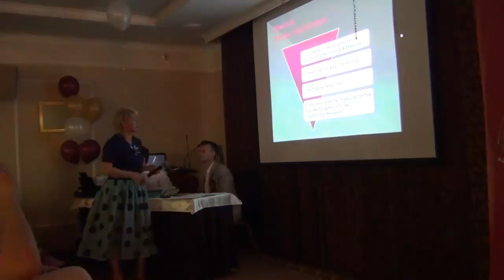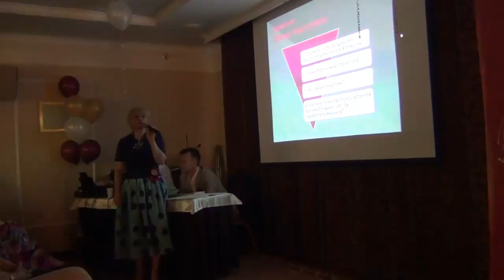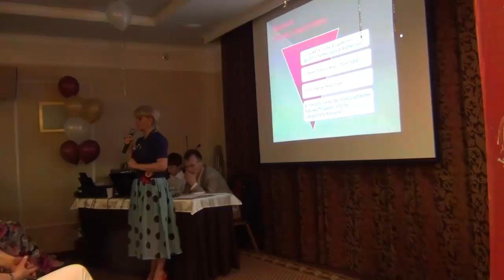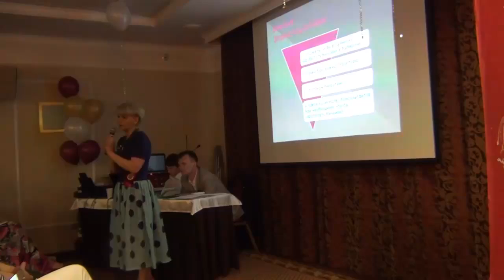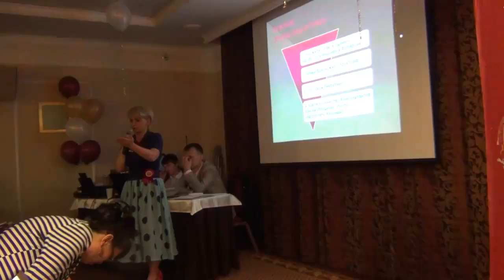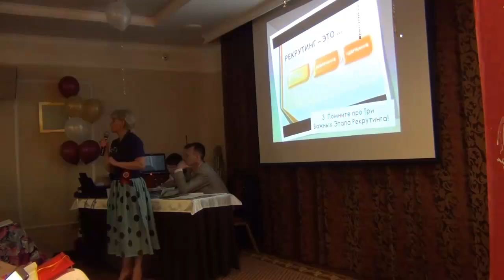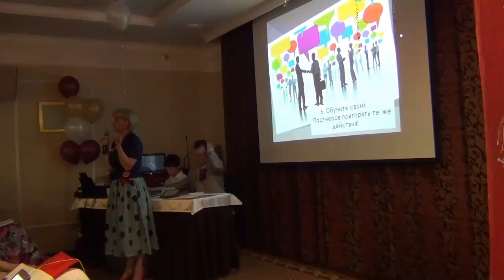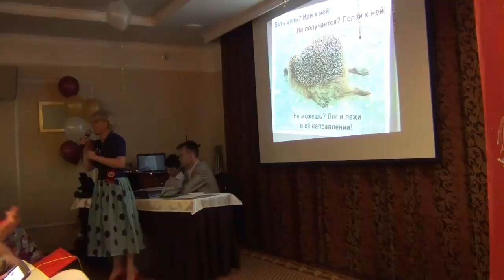"Зачем нужен Рекрутинг в МЛМ?" Фаберлик (Сетевой Маркетинг Нового Уровня)